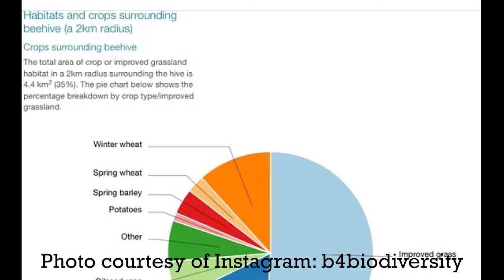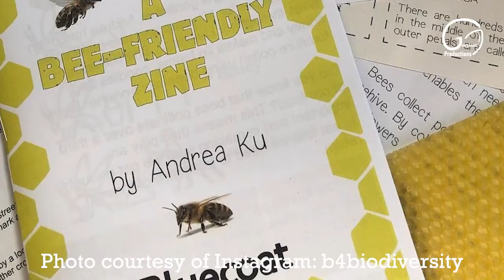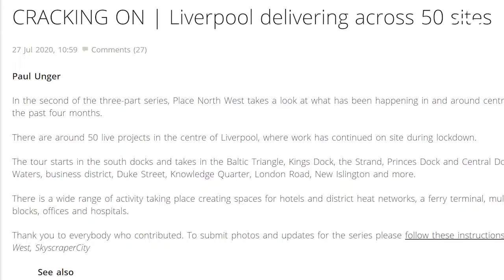'Bees Join Corporate Workforce' documentary on Liverpool's urban landscape by Georganaut Productions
Short documentary about Liverpool-based biodiversity entrepreneur Andrea Ku who is hoping to bring office workers and worker bees together in a plan to both increase urban biodiversity and enhance employees' well-being.

Thanks to Andrea Ku of B 4 Biodiversity – more information about her work can be found at:

Director: Georgina Little
Camera operator: Georgina Little
Post-production: Georgina Little